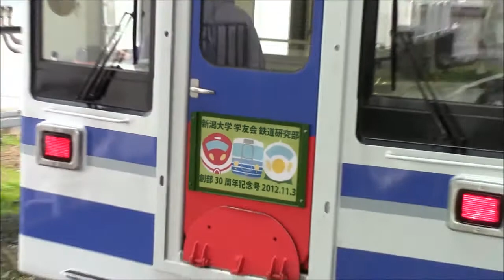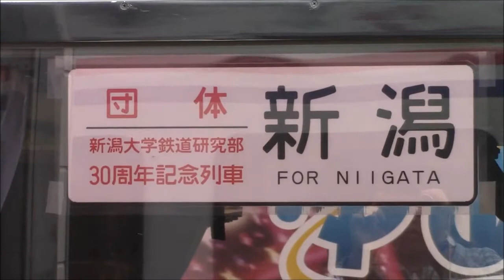北越急行 団体 新潟大学鉄道研究部30周年記念列車 六日町駅にて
直江津地域遠征時に六日町駅の待合室で列車待ちをしていたら突然やってきました。
「新潟大学鉄道研究部30周年記念列車」というヘッドマークやサボらしきものも設置してあり結構豪華です。
HK100形とゆめぞらが混結してることに一番驚きでした。